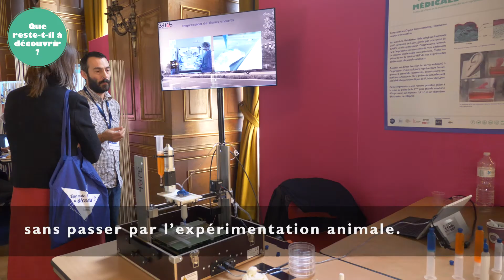| Démo | CNRS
Découvrez de vrais prothèses fabriquées avec les imprimantes 3D de l'Institut de chimie et biochimie moléculaire au